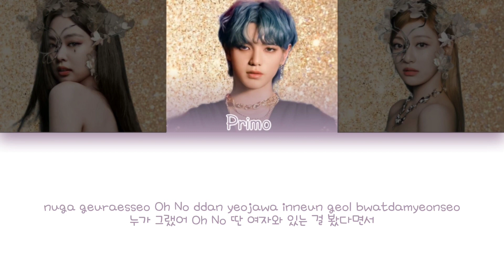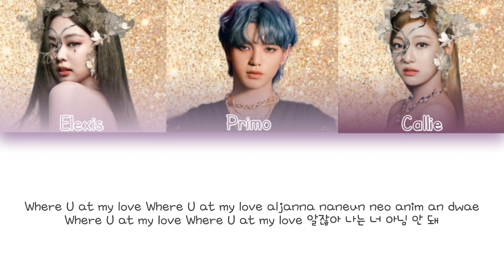TWILIGHT: FOOL COLOR CODED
Twilight 2nd Mini-Album: AON (ALL OR NOTHING)
The Sentry of Azure - Reinvent the World

01. Make It Burn
02. One Breath
03. Enemy
04. Fool
05. Everything